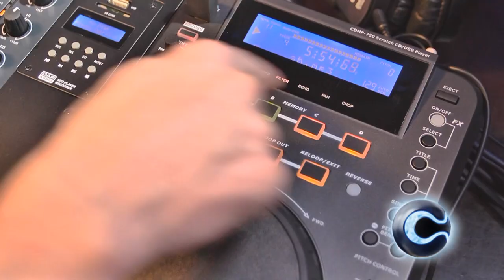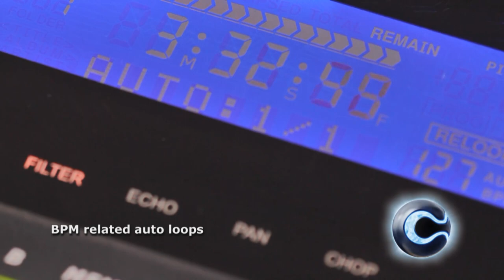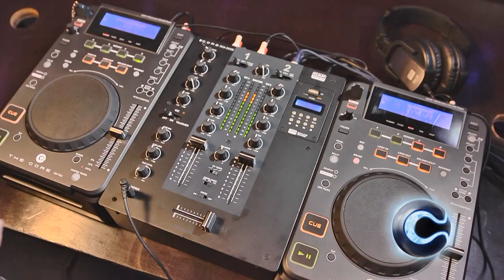CORE CDMP-750 Table top CD USB Player, ordercode: D1155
Core CDMP-750
Table top CD USB Player
• USB slot
• 4 Cue / Loop memories
• BPM related effects and loops
• Accurate scratch function

Professional table top CD player with USB slot. The CDMP-750 has a high quality level and offers you all the tools to lift your beat mixing skills up to the next level. Seamless looping, adjustable BPM auto loop function, 4 memories for cues or loops, 5 BPM related effects, 8,16, 100% pitch control with master tempo function, reverse play and scratch, it has all functionality to mix any kind of music. You can make a cue in scratch mode and adjust the touch sensitivity of the jog wheels. The USB slot can handle USB sticks and external hard disks with a maximum of 2Tbyte. It has an analogue and digital output. The CDMP-750 has everything you need to start your professional DJ career now.